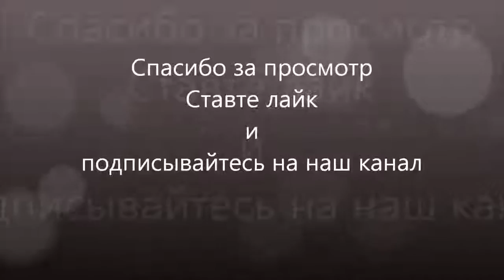10 САМЫХ БОГАТЫХ БОЙЦОВ ММА